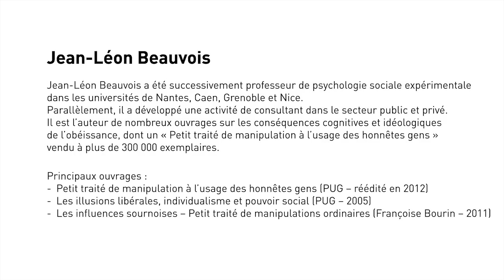L'abus de confiance et l'abus de pouvoir (par Jean-Léon Beauvois)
Entretien avec Jean-Léon Beauvois, Chercheur en psychologie sociale et Professeur d'université, réalisé au cours de la réédition de l'ouvrage "Gérer les ingérables" aux Editions ESF ...